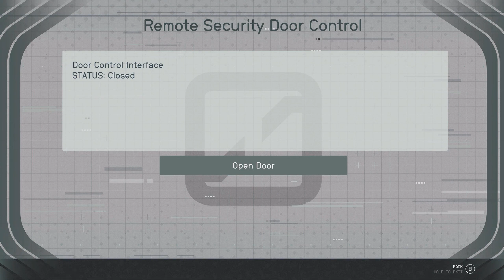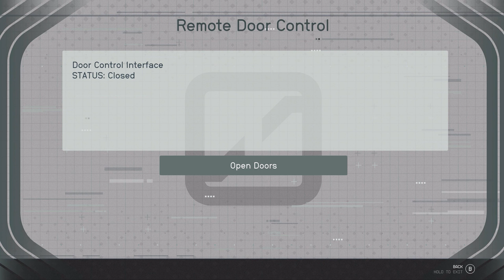Starfield - Gameplay Part 22 - No Commentary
Starfield is an action role-playing game developed by Bethesda Game Studios and published by Bethesda Softworks. It was announced during Bethesda's E3 presentation in 2018. The game takes place in a space-themed setting and is the first new intellectual property developed by Bethesda in 29 years.